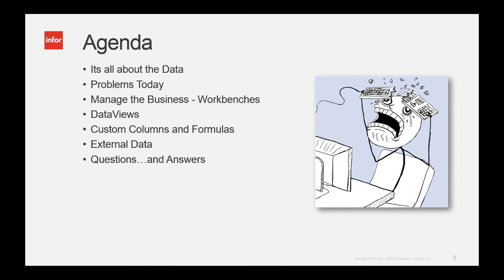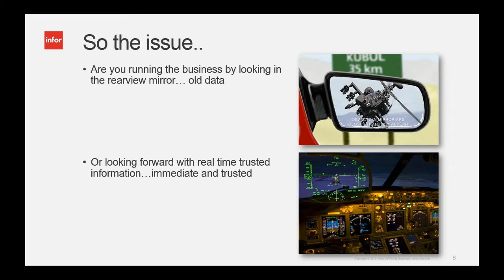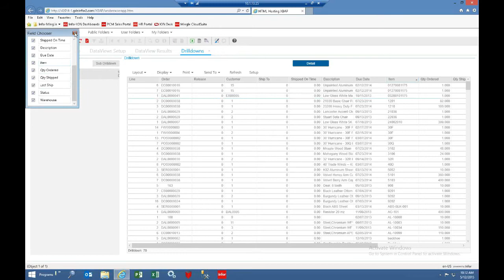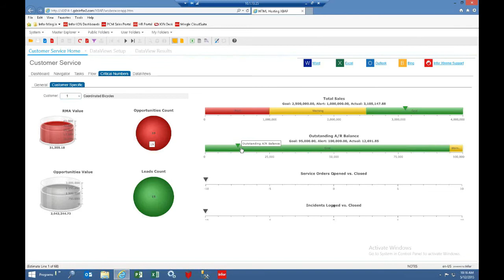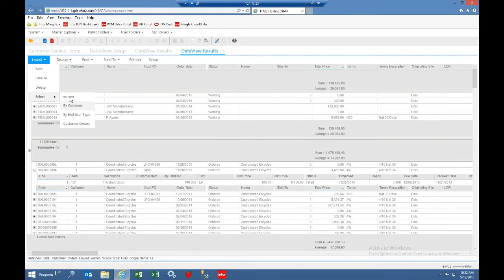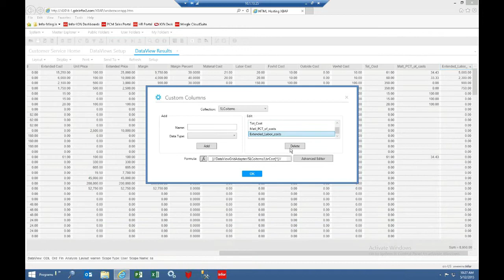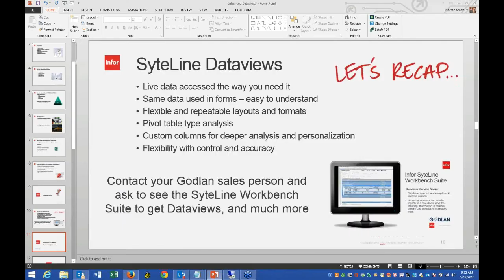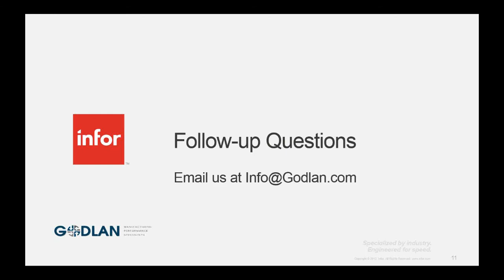Manufacturing Performance Webinar: "Fact Based Decisions with Workbench Suite & Dataviews"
“Fact Based Decisions in ERP with Workbench Suite and Dataviews”

Do you find yourself in need of getting information faster and quicker to run the business? Do you use Excel to manipulate data that you export from your ERP system? Do you want to have a way to have everyone in the organization working from one system of record and truth? The Infor CloudSuite Industrial (SyteLine) ERP Workbench Suite, which includes Dataviews, is the answer.

Dataviews enable you to get to all the information within CloudSuite Industrial (SyteLine) in real time without having to be a programmer.  It goes beyond just pulling data fields, however, as you can write your own ‘Excel like’ formulas to do advanced analysis and present the data exactly as you want it.  Real time data that is from one system of truth – CloudSuite Industrial (SyteLine). No more data control issues with Excel. And with the Mongoose-linked databases you can even pull in non-SyteLine data as well.

In this session you will get a view of the Workbench suite, dashboards, critical numbers and then we will dive deep into dataviews to pull important information together from CloudSuite Industrial (SyteLine). We then will show you how to use the advanced formulas to turn the data into useful information.

Godlan achieved a TEC Accreditation for ERP Solutions in 2013 and 2014, was awarded the Infor North America SyteLine ERP Partner of the Year 2011, Infor Regional Partner of the Year 2013, and is an approved Infor Gold Channel Partner serving customers for over 30 years.

About Godlan
Godlan is a leading manufacturing performance specialist that has been implementing integrated technology solutions since 1984. As an approved Infor Gold Channel Partner with a focus on Infor CloudSuite Industrial (SyteLine) ERP, Godlan supports the implementation of world-class processes and best practices throughout discrete manufacturing organizations.

About Infor CloudSuite Industrial (SyteLine)
Infor CloudSuite Industrial (SyteLine) ERP provides the foundation to improve business efficiency, customer service, and overall manufacturing productivity for a broad range of industries, including metal fabrication, industrial equipment and machinery, high-tech and electronics, and more. Manufacturers can now unlock the potential of their people and capabilities and get software that works the way they think with the latest release of Infor CloudSuite Industrial (SyteLine). Manufacturers will be able to expand capabilities, get a new look and feel, take advantage of additional industry-specific capabilities, and increase visibility into their business at all levels.

Infor customers include:
+ 19 of the top 20 aerospace companies
+ 12 of the top 13 high tech companies
+ 10 of the top 10 pharmaceutical companies
+ 21 of the 25 largest US health delivery networks
+ 16 of the 20 largest US cities
+ 84 of the top 100 automotive suppliers
+ 31 of the top 50 industrial distributors
+ 5 of the top 9 brewers

Infor CloudSuite Industrial (SyteLine) ERP is ideal for Discrete Manufacturers such as:

Aerospace & Defense, Automotive & OEM, Furniture & Fixtures, High Tech & Electronics, Industrial & Equipment, Medical Device, Metal Fabrication, Military & Government Contract, Rubber & Plastics, Specialty Vehicle & RV, Boat & Shipbuilding . . . and more!!